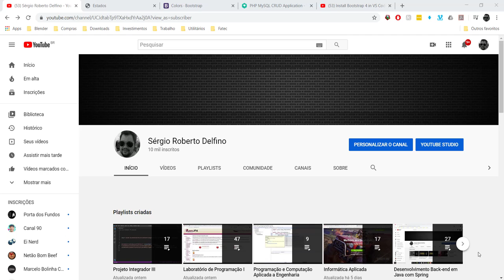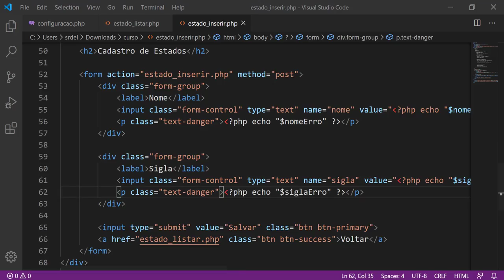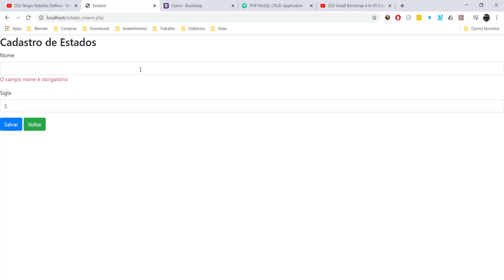[Projeto Integrador III] 23 - Cor do Parágrafo